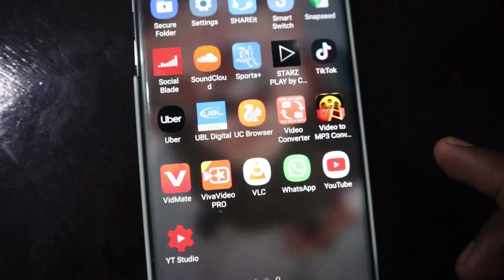PUNJABI TAPPE | DESI KALAKAAR OF OUR AREA | VLOG